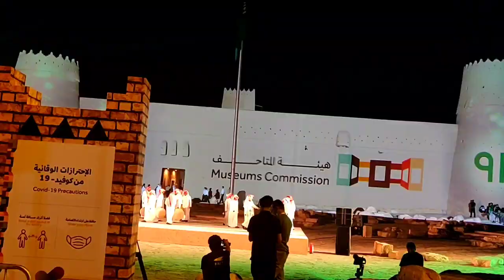National Day Celebration Riyadh || الاحتفال باليوم الوطني الرياض || Saudi Arabia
Saudi National Day (Arabic: اليوم الوطني للمملكة العربية السعودية‎ al-Yawm al-Waṭanī lil-Mamlaka al-ʿArabiyya as-Saʿūdiyya) is celebrated in Saudi Arabia every 23 September to commemorate the renaming of the Kingdom of Nejd and Hejaz to the Kingdom of Saudi Arabia by royal decree of King Abdul Aziz Al Saud in 1932.[1]

اليوم الوطني للمملكة العربية السعودية
Saudi National Day
Flag of Saudi Arabia.svg
Current Flag of Saudi Arabia
Official name
Saudi National Day
Observed by
Saudi Arabia
Type
National
Significance
Renaming of Nejd and Hejaz to Saudi Arabia
Date
23 September
Next time
23 September 2021
Frequency
Annual
It was made a national holiday by King Abdullah in 2005.[2] The number of lunar, not solar, years are commemorated.[3]
National Day Celebration Saudi Arabia || الاحتفال باليوم الوطني السعودي
23 September
SAUDI ARABIA 91'S NATIONAL DAY CELEBRATION || احتفال المملكة العربية السعودية باليوم الوطني 91
Amit Bhadana
Traveling Desi

sayedahmed

SayedAhmed

SayedAhmed2010

sayed.ahmedksa

Sayed

sayedahmedksa

Hojai2010

Sayed Ahmed
Assam Hojai
AssamHojai
HojaiNagaonAssam
Hojai Assam